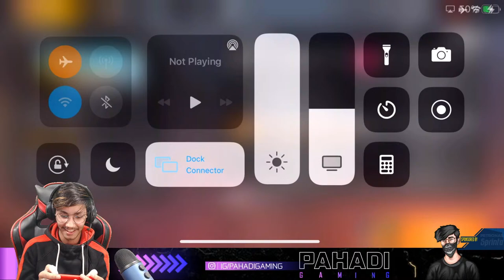Streamer Sangram Tournament | Sponsored By PETRONAS Sprinta - Garena Free Fire Live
Hello and welcome to the first edition of Streamer Sangram sponsored by PETRONAS Sprinta and organized by BlitzkriegXP. Today , for the first time ever, I will be battling it out against 11 other streamers, with my squad which consists of my subscribers name1, name2, name3 to win the grand prize of a TVS Apache RTR 160 bike sponsored by PETRONAS Sprinta, the top-quality motorcycle engine oil.

▶️ IndonesiaFreeFire
▶️ Latinfreefire
▶️ Singaporefreefire
▶️ IndiaFreefire
▶️ Brazilfreefire